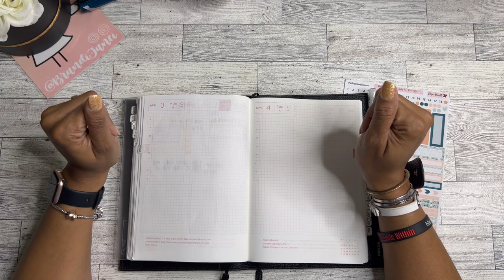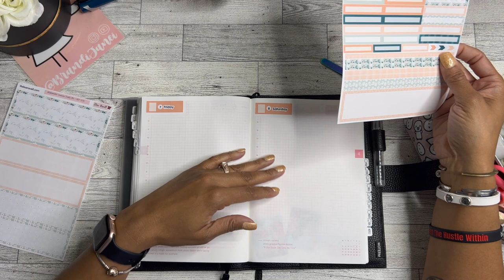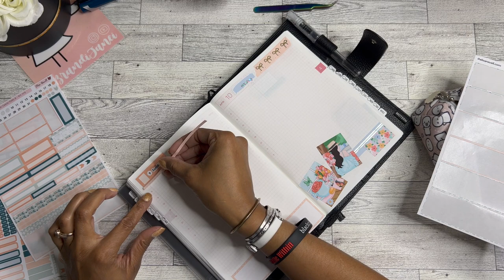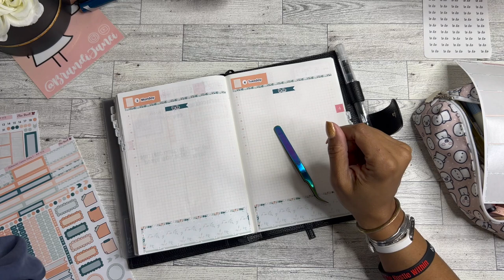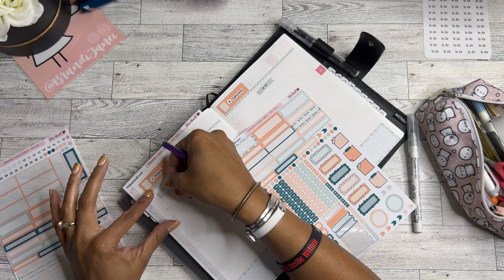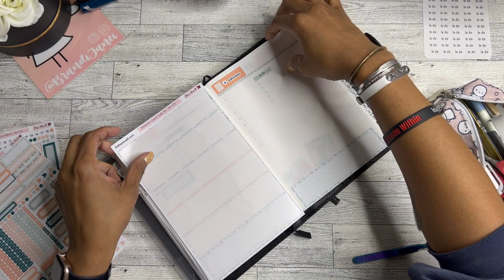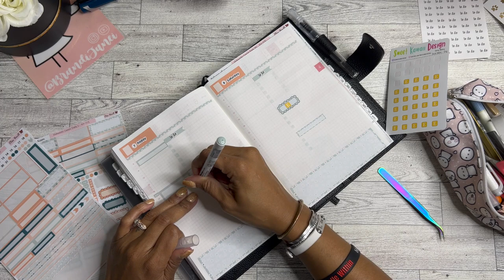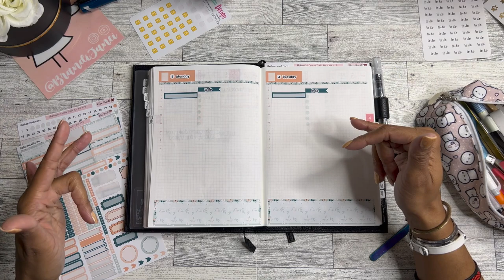Daily Plan With Me | Hobonichi Cousin Plan With Me | Daily Pages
msha.ke/brandijanei

Mail To: Brandi Janei
407 Beltline Rd 256